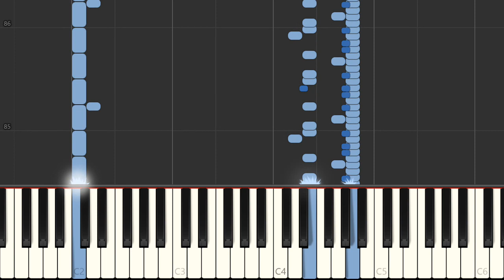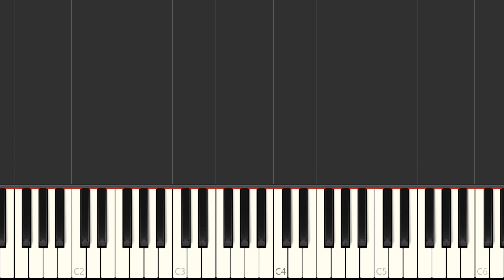Piano - SNES Super Adventure Island 2 - Level 1